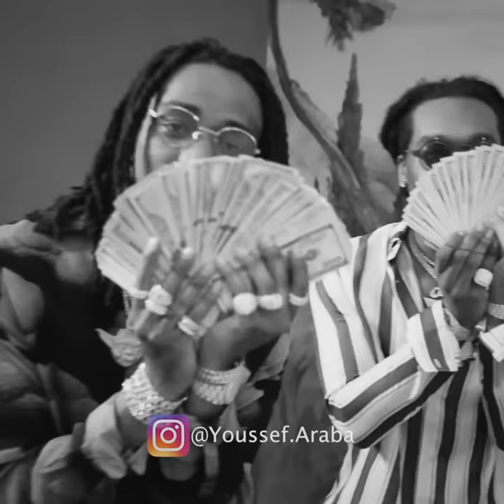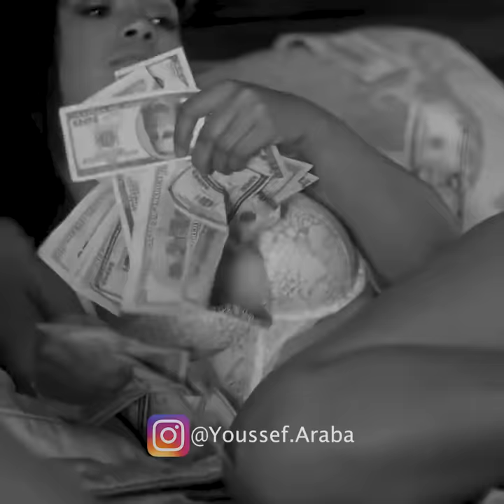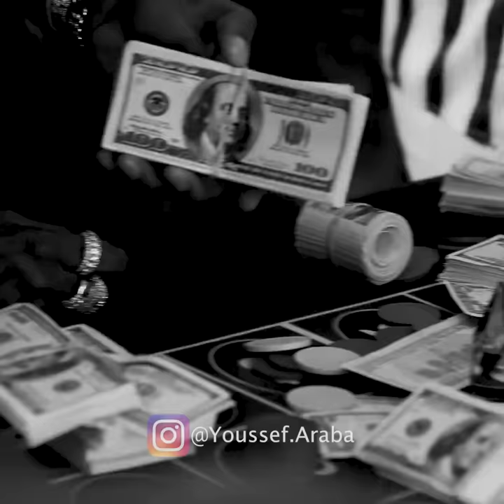ElGrandeToto x Migos x Madd x Tyga x Gucci Mane - Ennemyz - (Official Remix by Nash)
Music and Video Edited by : NASH
✔  Comment & share let me hear your feedback .